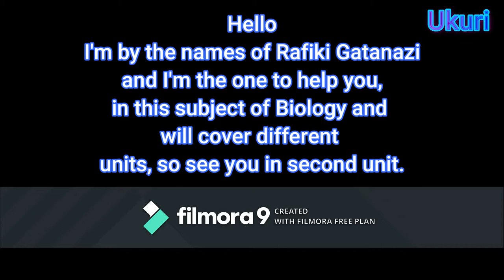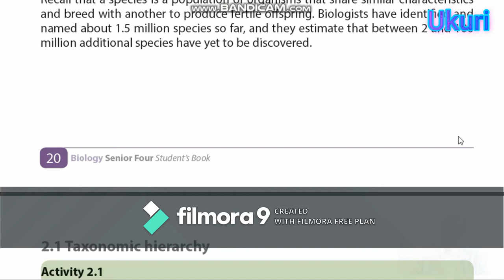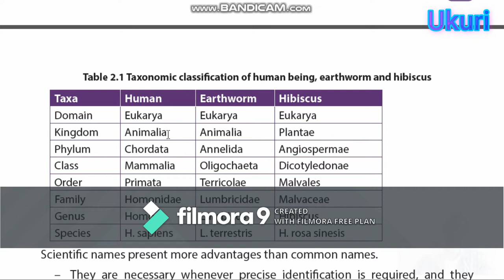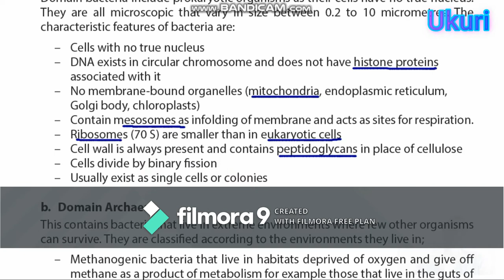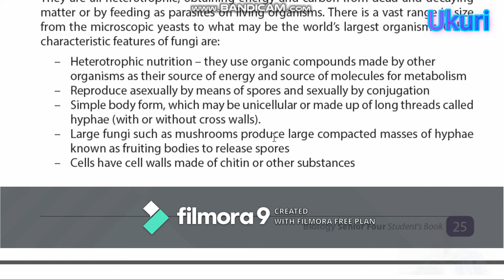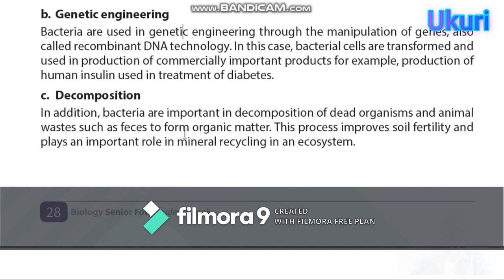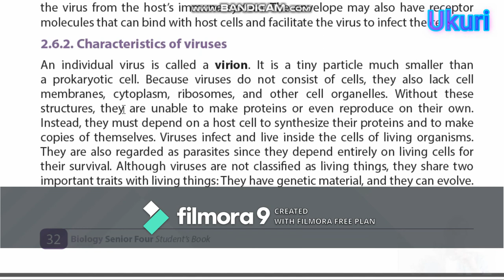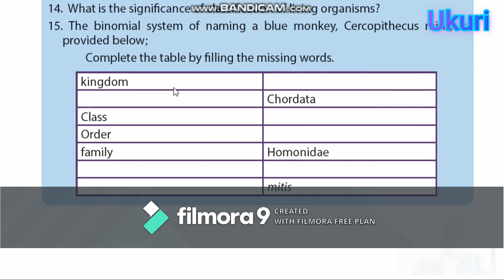Ukuri2020//Biology//Unit 2 : Introduction to Classification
we're going to learn how to classify organisms with their characteristics for instance vertebrates and invertebrates.